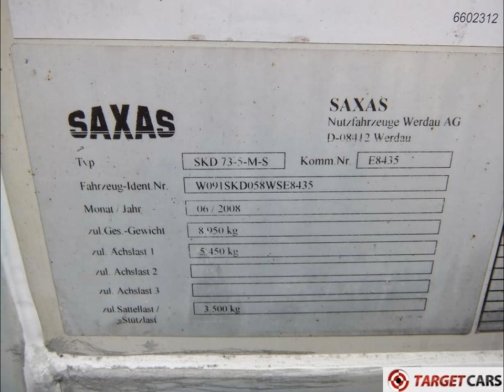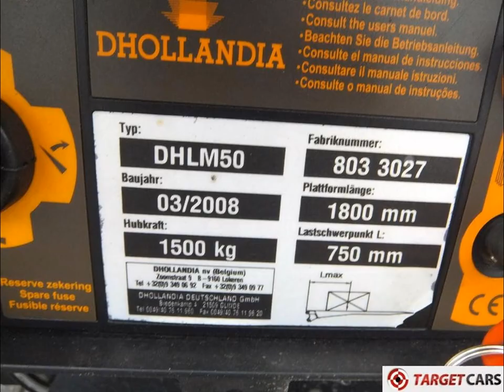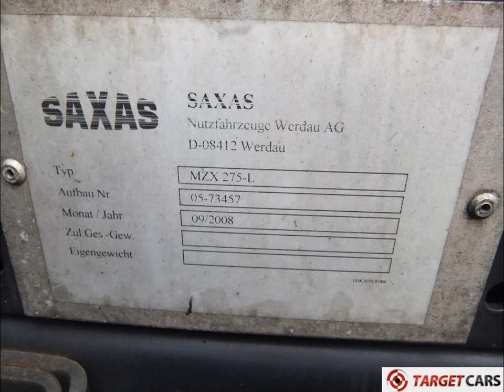740453 IVECO DAILY 65C18 TRUCK COMBINATION 10-08 111570KM W/ SAXAS 1AX CURTAIN TRAILER 07-08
740453 IVECO DAILY 65C18 TRUCK COMBINATION 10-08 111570KM W/ SAXAS 1AX CURTAIN TRAILER 07-08